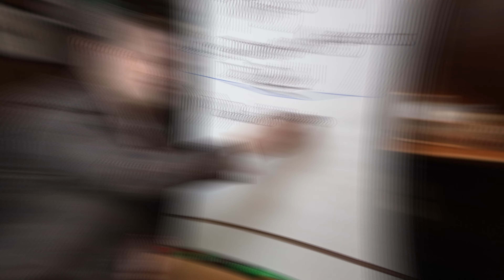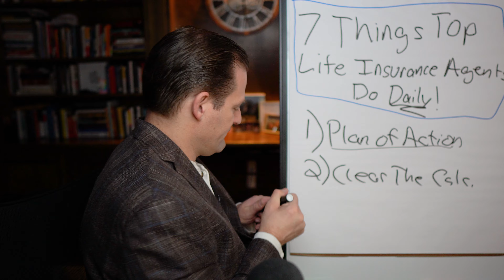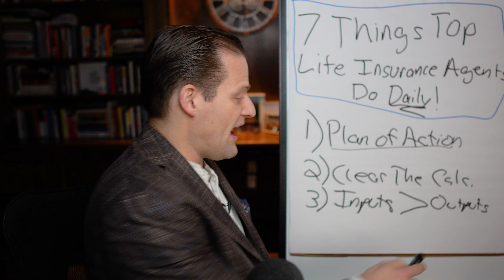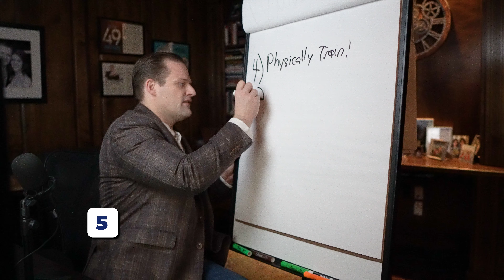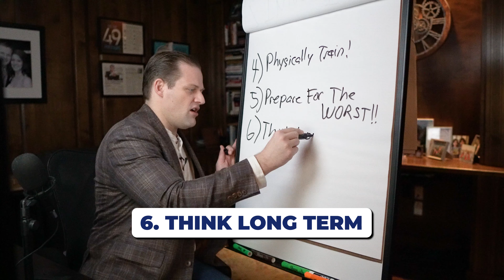7 Habits Of Highly Successful Life Insurance Agents Revealed!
The DIG Agency is actively recruiting new or aspiring insurance agent looking to make great money selling final expense over the phone using our free lead system! Check the links below to learn more about The DIG Agency:

Top reasons agents join The DIG Agency include:

1) World Class Sales Training & Mentorship
2) High Quality FREE Lead System
3) Strictly Remote, Home-Based Telesales
4) Industry's Best Free Lead Commissions
5) Fresh & Exclusive Leads For EVERY Agent!

Are you an independent agent or agency NOT currently working with DIG Agency and in need of a CRM, Done-For-You Marketing, and/or a Call-Center Quality Dialer System?

If so, check out the following links for more details:

- Built off the same exact CRM we use in The DIG Agency's free lead system!
- Use the same exact marketing team we use at The DIG Agency to develop high-intent leads at low prices!
- Get access to a world-class call center dialer, even if you're an individual agent or small agency. We use the same dialer at The DIG Agency and have experienced amazing results!